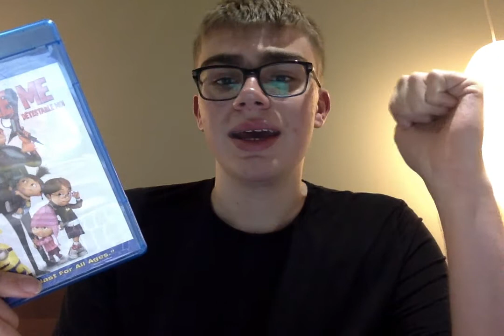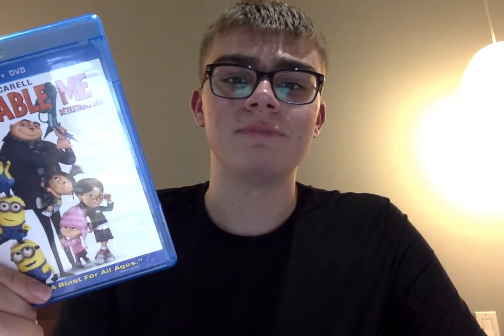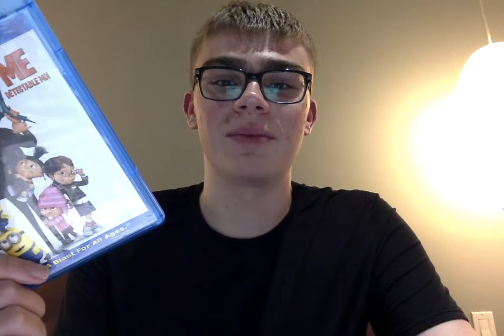Despicable Me (2010) Movie Review